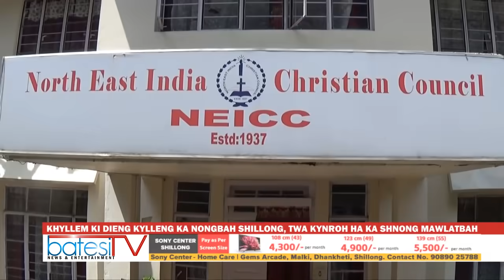KHYLLEM KI DIENG KYLLENG KA NONGBAH SHILLONG, TWA KYNROH HA KA SHNONG MAWLATBAH